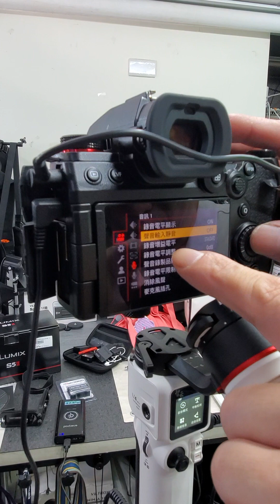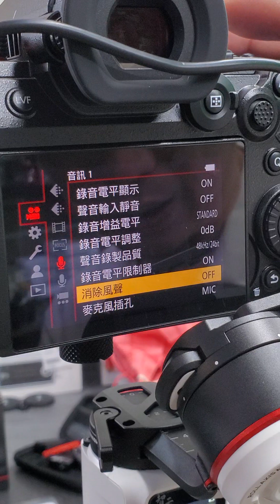收音補光三軸穩定器Zhiyun crane m3 PRO lumix S5 II 2060MM